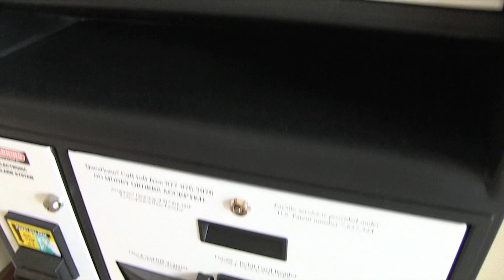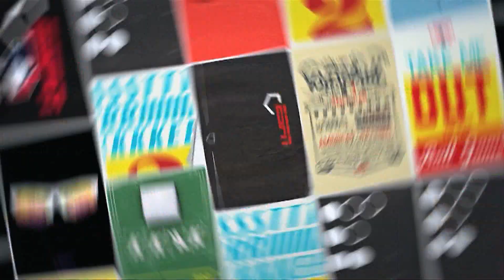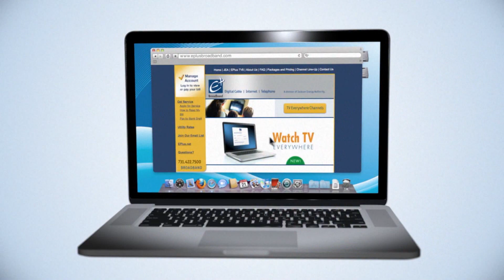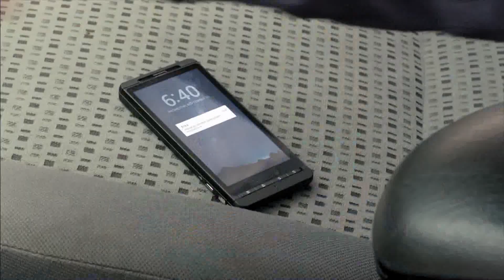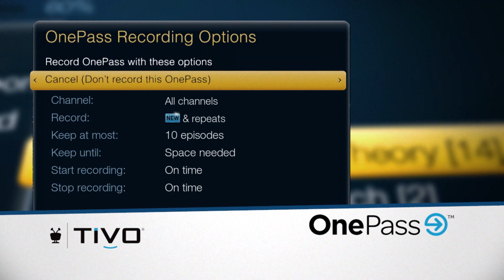SIX IN THE CITY May 29, 2018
Featuring Northside United Methodist Youth Choir presenting excerpts from their musical REFUGE